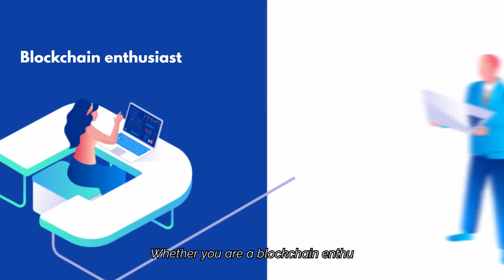EDNS - Ether Domain Name Services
EDNS (Ether Domain Name Services) is a name and lookup service built on the Polygon blockchain, a layer-2 scaling solution for Ethereum and its compatible with Ethereum allowing crypto users to translate their machine-readable addresses to human-readable addresses.
Through EDNS, you may experience the classic Web 2.0 sites that you've come to know and love with a dose of Web 3.0.